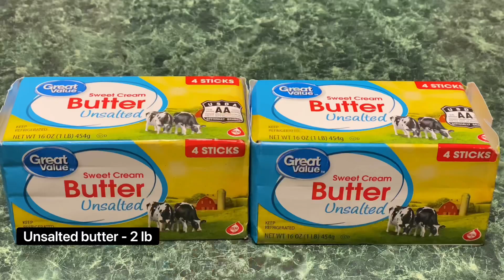बटर बाट सजिलै घिउ बनाउने तरिका | Ghee Nepali Style | Clarified Butter Recipe | Homemade Ghee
Ingredients:
Unsalted butter - 2 LB

Kurilo ra Aalu ko Achar in Nepali Style | कुरिलो र आलुको मिठो अचार | Kurilo ko Achar | Asparagus

ढिँडो र लोकल कुखुराको मासुको झोल - Dhido banaune tarika - How to make Dhido - Local chicken curry

Aloo Chop Recipe in Nepali - Potato Chop - How to make Aloo Chop - Aalu Chop Recipe - आलु चप

Soya Chilli Recipe In Nepali। How to make soya chilli । Soyabean chili । सोयाबीन चिल्ली । Soya chunk

Nepali Khana Recipes
Nepali Festival Special Recipes
Dashain Special Recipes
Tihar Special Recipes
Recipes in Nepali Language
Nepali Food
Nepali Dishes
Nepali Cooking
Nepalese Food
Nepali Food Recipe
Nepali Style
Resturant Style
Teej Special